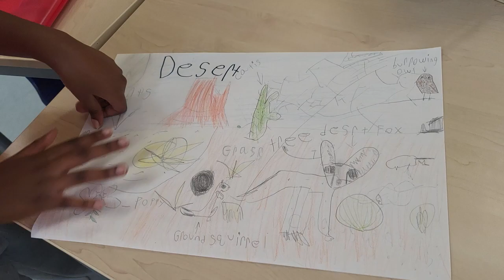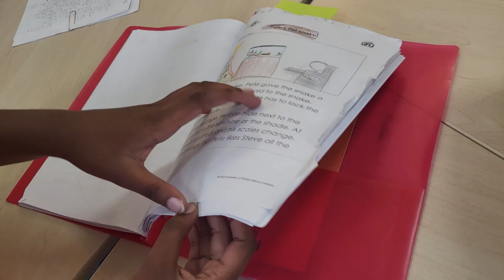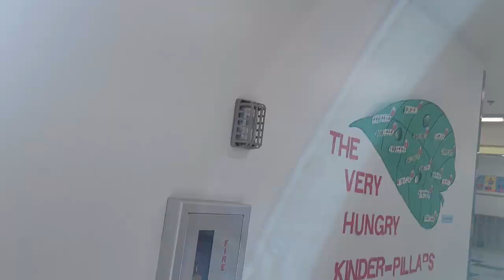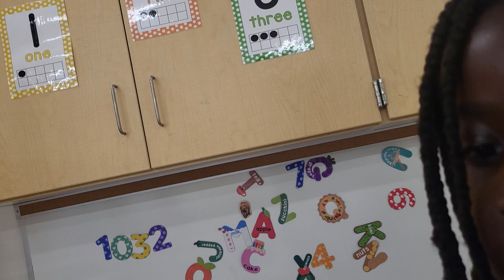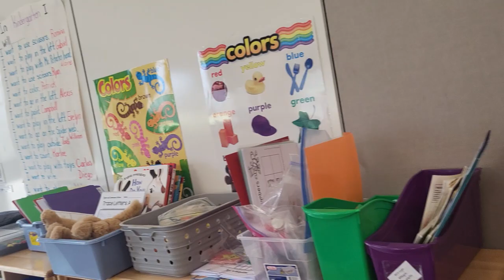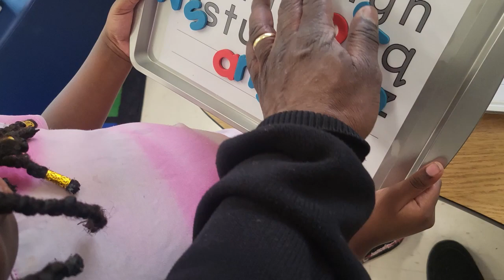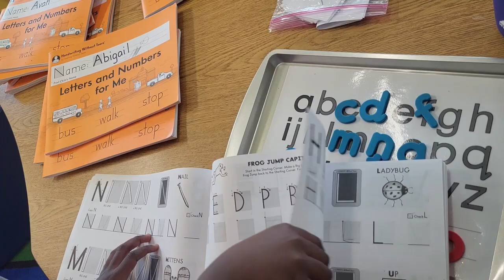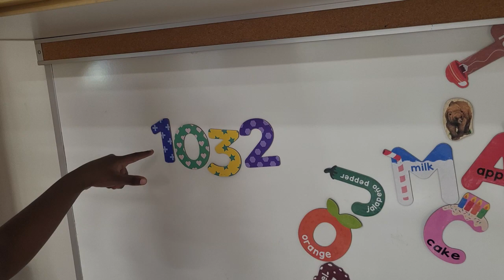School is fun for the kiddos!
Kids show us their school!